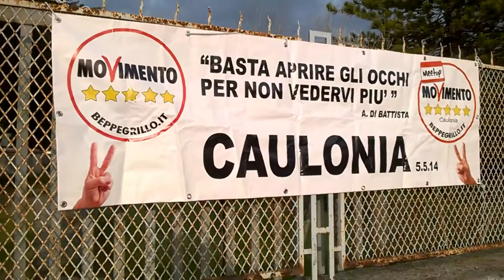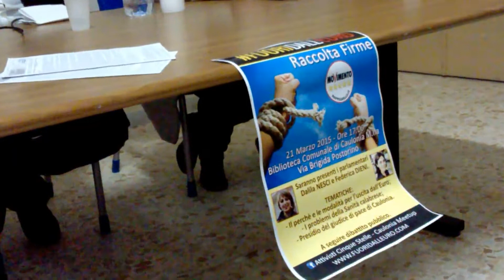Meetup 5 Stelle a Caulonia Marina 21 marzo 2015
Oggi, a Caulonia Marina, sono venute Dalila Nesci e Federica Dieni per la firma sul referendum dell' EURO e per mostrare le strategie scelte per cercare di migliorare la Sanità in Calabria e riguardo al problema di un presidio del Giudice di Pace a Caulonia.